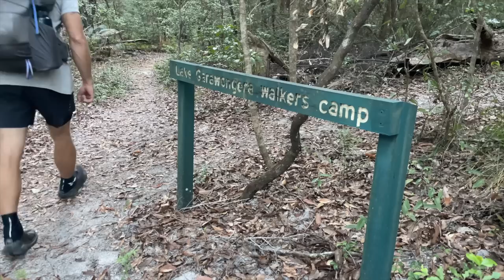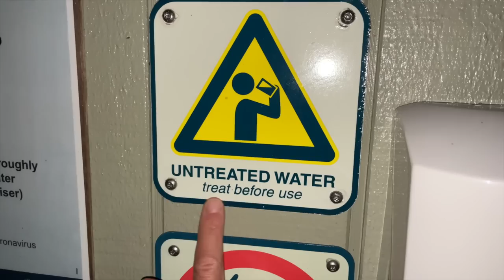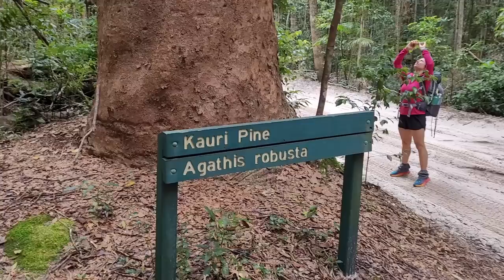Hiking the Island - You can't get here in your fancy 4x4! - Ep224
Fraser Island Australia! Off road driving paradise and a must do for any keen 4x4 enthusiast travelling Australia.

What you've most probably never heard about is that Fraser Island has some of the most spectacular hiking trails as well. We spent 3 days hiking the Fraser Island Great Walk and rate it as one of the most incredible of any longer distance walks we've ever done. The great walk takes you to many areas inaccessible by vehicle and allows camping at places also barred from vehicle camping.

We will never recommend any equipment that we have not used or are still using. Thanks so very much.

Steripen water steriliser

Jetboil Flash camp stove. The fastest and most efficient way to boil water on the road.

The awesome MSR Hubba Hubba NX tent that we have had for ten years and used on countless adventures.

Our Nemo Tensor sleeping pads. The best sleeping mats we have owned.

Nitecore headlamps. Great lamps for hiking and camping with long battery life and super lightweight.